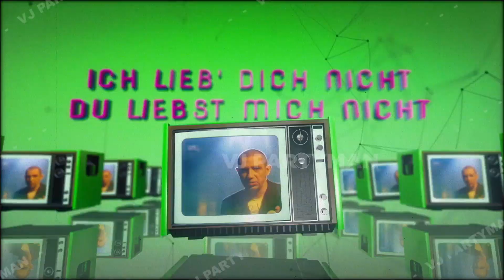𝙏𝙧𝙞𝙤 - 𝘿𝙖 𝘿𝙖 𝘿𝙖 (𝙳𝚊𝚟𝚒𝚍 𝙺𝚞𝚜𝚝 𝚁𝚊𝚍𝚒𝚘 𝚁𝚎𝚖𝚒𝚡 @davidkustmusic )(𝙑𝙟 𝙋𝙖𝙧𝙩𝙮𝙢𝙖𝙣 2023 𝙀𝙙𝙞𝙩𝙞𝙤𝙣) Music Video Djs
𝙐𝙣𝙞𝙦𝙪𝙚 & 𝘾𝙧𝙚𝙖𝙩𝙞𝙫𝙚 𝙑𝙞𝙙𝙚𝙤 𝙀𝙙𝙞𝙩𝙨 𝙗𝙮 𝙑𝙟 𝙋𝙖𝙧𝙩𝙮𝙢𝙖𝙣 ⭐ 2023 Edition
Video Dj,Hot Classics,Video Mixing, Visual Fx, Video Disco